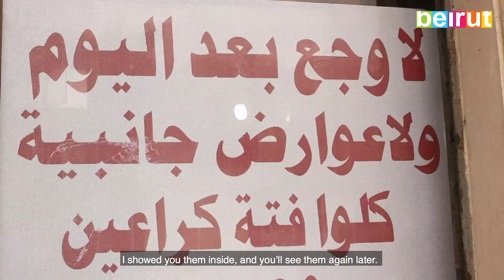Lebanese Viagra: A Nabatieh Man's Specialty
Lebanese Viagra: this Lebanese man claims to have the secret to having lots of kids, and it's not in the form of a pill. This time we're taking you to Nabatieh to meet the man behind this iconic dish.